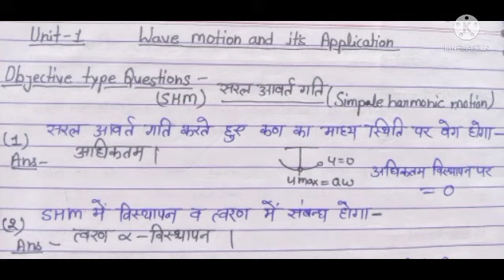Bteup Applied physics 2 । SHM (simple harmonic motion)। wave motion and it's application। part 2 👍👍